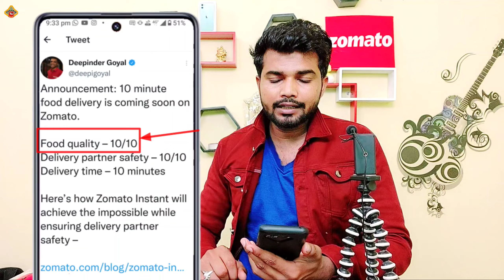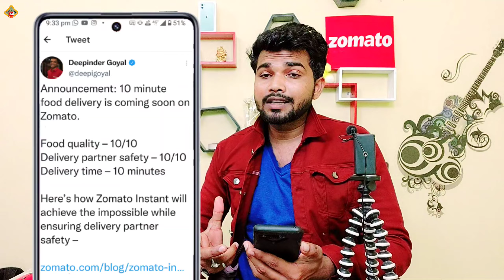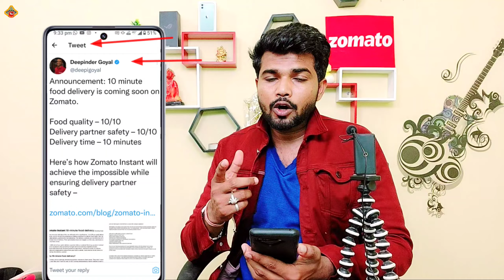Urgent information for Zomato delivery boy | Zomato instant delivery | Zomato Instant feature update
Zomato instant || Zomato Instant feature update || Urgent information for Zomato delivery boy
The Zomato CEO announced that the app will soon launch a 10-min food ... Instant' For 10-min Food Delivery; Read What Deepinder Goyal Said.
Announcement: 10 minute food delivery is coming soon on Zomato.
Delivery partner safety 10/10
Delivery time 10 minutes
Here’s how Zomato Instant will achieve the impossible while ensuring delivery partner safety.